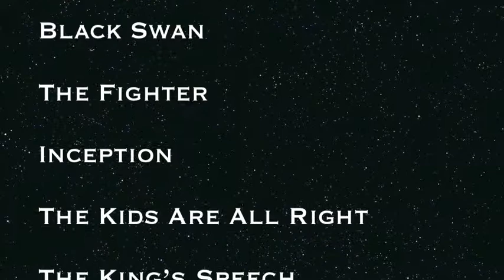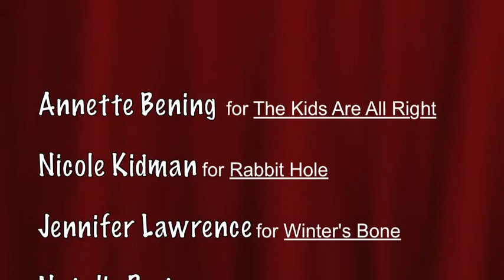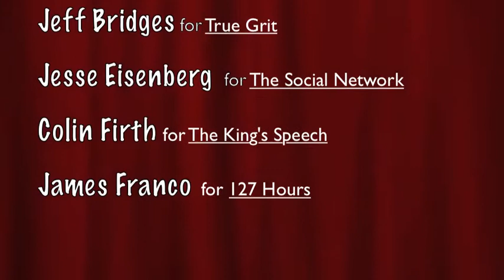Bifocal Reviews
Barbara and Gordon Richiusa make their Bifocal Predictions for the 2010 Academy Awards.